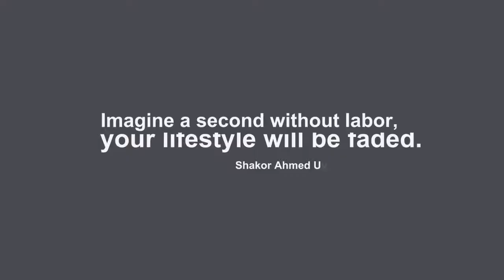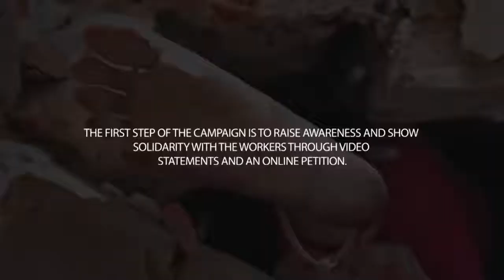Human rights are still being abused | Behzad Behpour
“Life nor Germ” is an upcoming feature film telling the heartbreaking story of countless garment workers in Bangladesh who lost their lives.

As the Rana Plaza incident is strongly connected to the fashion industry and human rights concerns we promote the film in those scenes among others. The project founders in Bangladesh are also involved in a project to create better working conditions for the garment workers called “Insure Labor Safety“ ILS Movement